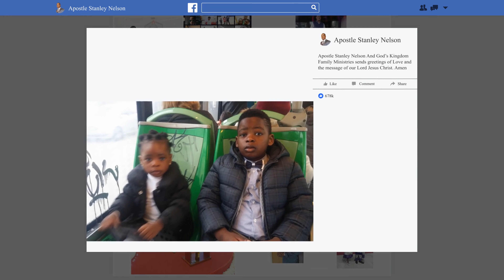God is at work in us both to will and to do of His good pleasure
2 Years Anniversary on God's Kingdom Family Ministry